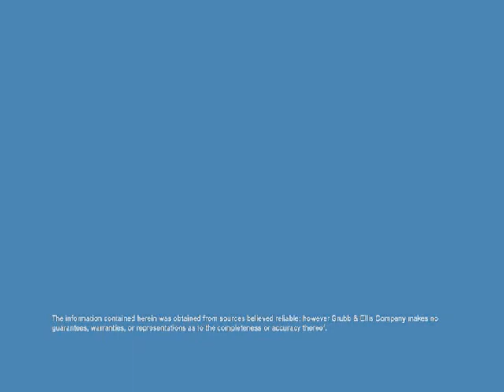Polaris West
Polaris West is a dynamic office development located just minutes from the Polaris Fashion Place in the northern arc of Columbus, Ohio.